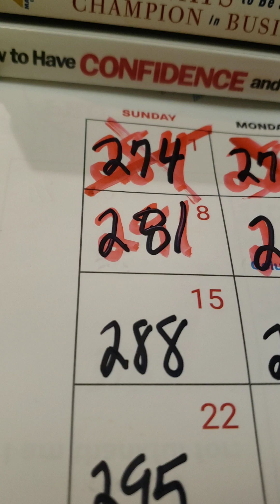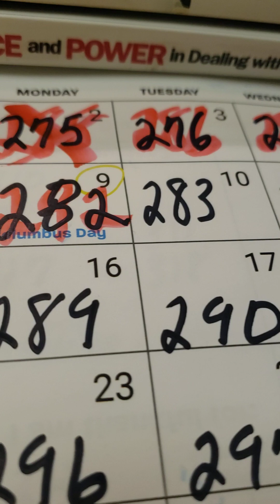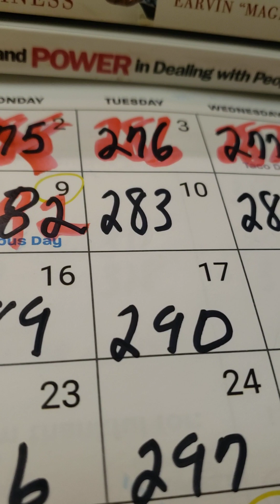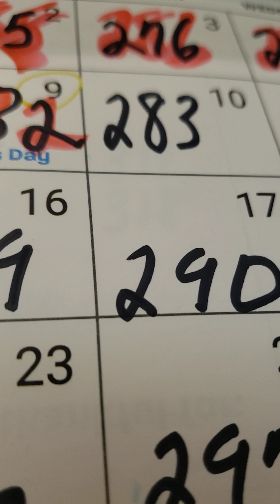Episode 276 October 3 2023 Top Ten Reasons For Poor Communication Part II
How To Fix Poor Communication: Become A Active Listener.  Deliberately Make A Decision To Listen To Others Twice As Much As You Talk.